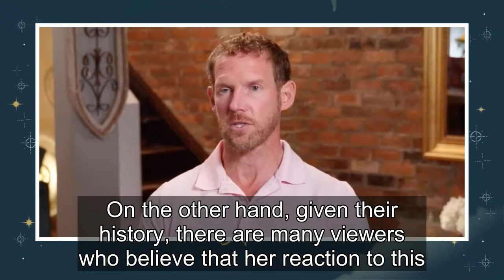90 Day Fiancé: Why Memphis Wasnt Overreacting About Hamzas Lie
While some may believe that Memphis Smith overreacted to Hamza’s lie about his age, Memphis actually went easy on him based on their previous interactions on 90 Day Fiancé: Before the 90 Days. The popular 90 Day Fiancé spin-off follows potential couples as they travel to foreign countries and form a...
90 day fiance,90 day fiance before the 90 days,
90 day fiance full episodes,90 day fiance the other way,90 day fiance single life,90 day fiance tell all